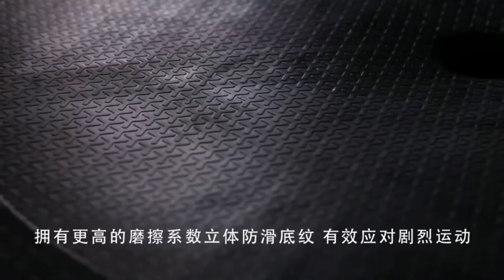How to use balance ball? Yoga Half Massage Ball Gym Ball For Exercise Fitness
Amazon Best Selling Oem Yoga Half Balance Ball Massage Ball For Yoga Exercise - Balance Training Yoga Pilates Exercise Fitness - Gym Ball Balance Trainer  Fitness Strength Gym Ball With Expander.